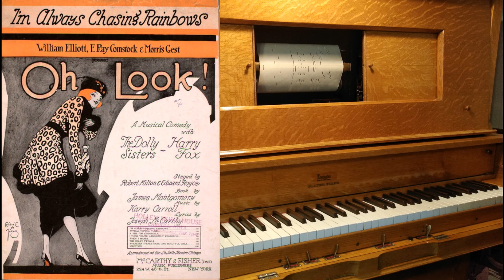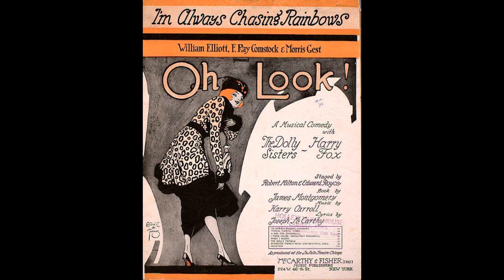I'm Always Chasing Rainbows - 1917 - Aeolian 1424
Composed by Harry Carrol - 1917
Played by Clyde Ridge on Aeolian roll 1424
Playing on a 1913 Remington player piano